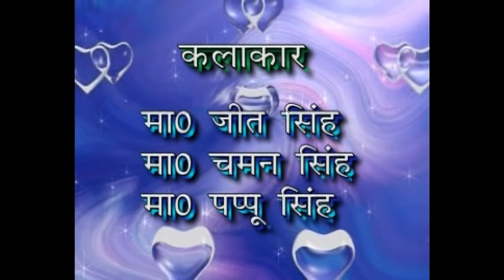Nidhna Ka Bhat of 2 | Master Rampal Singh & Party | Brij Haryanvi Nautanki | Sonotek